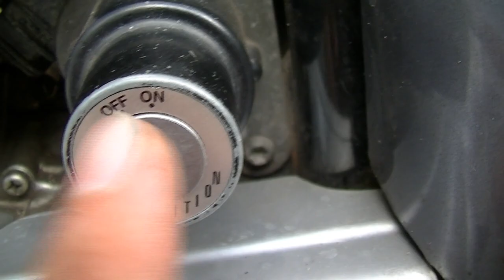XV 250 Virago - Trocando o adesivo da ignição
A ignição estava 100% gasta e sem nada escrito nela, como já ia comprar as engrenagens da bomba de óleo e o vendedor tinha um anuncio que incluía o adesivo, pensei porque não trocar?